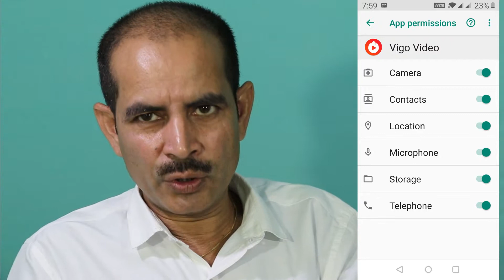Android Q Beta First Look(hindi)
गूगल ने अपने एंड्रॉयड ओपरेटिंग सिस्टम का नया वर्जन एंड्रॉयड क्यू (Android Q) का बीटा वर्जन जारी कर दिया है, हालांकि एंड्रॉयड क्यू फिलहाल गूगल के पिक्सल स्मार्टफोन के लिए ही उपलब्ध है। गूगल ने एंड्रॉयड के इस नए वर्जन के फीचर्स की भी जानकारी दी है एंड्रॉयड Q के साथ आपको पहले के मुकाबले बेहतरीन प्राइवेसी मिलेगी। इसके लिए कंपनी ने काफी रिसर्च किया है ताकि यूजर्स की प्राइवेसी बरकरार रहे, क्योंकि एंड्रॉयड की प्राइवेसी को लेकर अक्सर सवाल उठते रहते हैं।